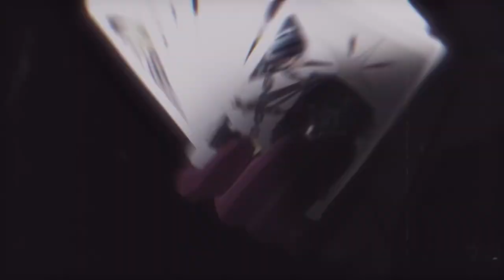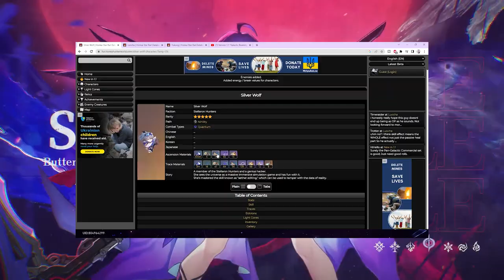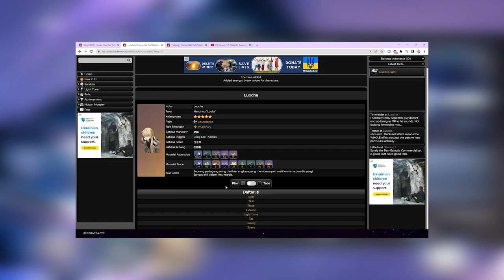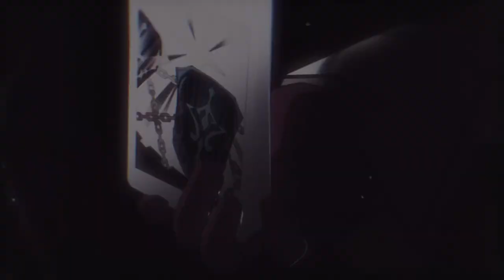Pilihan Terbaik Banner Karakter 1.1 | F2P JANGAN SAMPAI SALAH GACHA - Honkai Star Rail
Pilihan Terbaik Banner Karakter 1.1 | F2P JANGAN SAMPAI SALAH GACHA - Honkai Star Rail Indonesia

YT HSR : @HonkaiStarRail

🎀 Top Supporter 🎀
👑 RIZKX
👑 ARSH8723
👑 VELON MIOL
👑 HATSUNEMIKU
👑 ERR

👉Invoice Ready.

 / tnbee
👉Watch:

 • Different Heaven ...